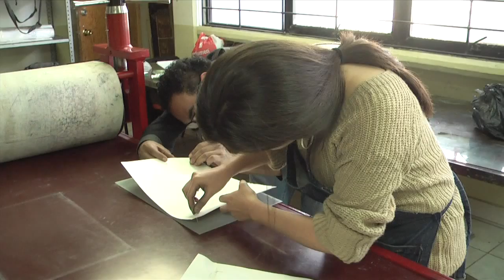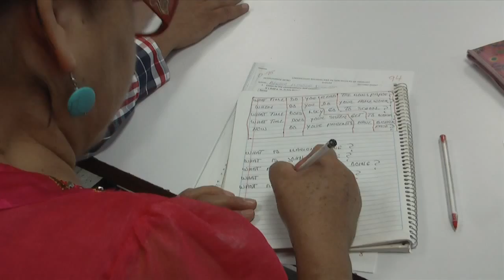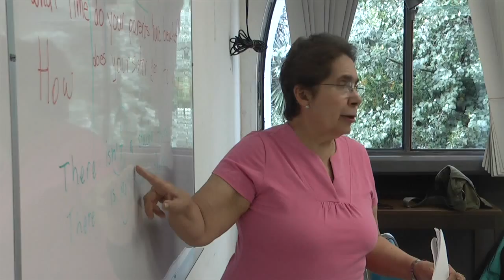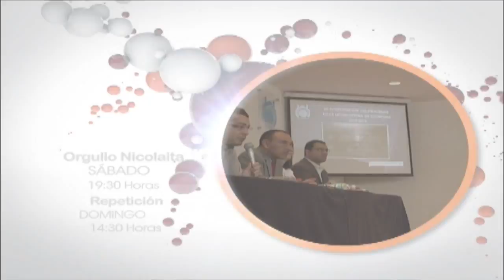Orgullo Nicolaita 20 de Diciembre 2014